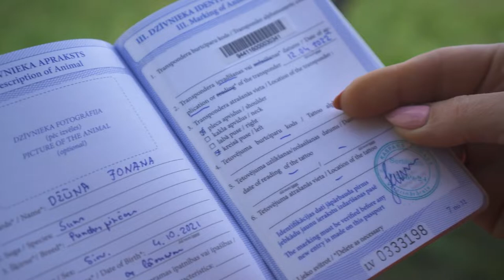Ukrainas suņiem jaunas mājas